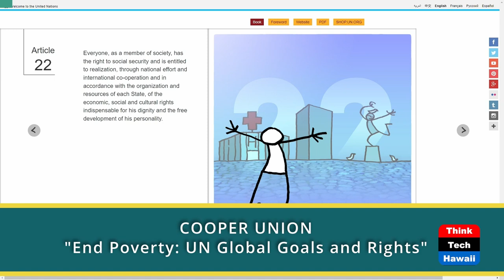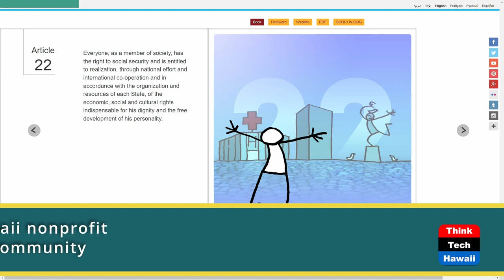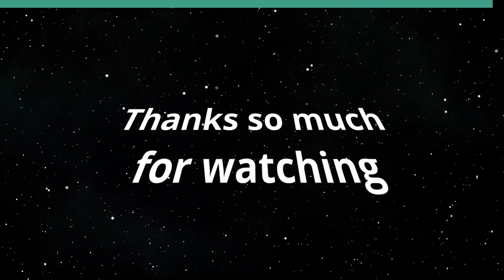End Poverty: UN Global Goals and Rights (Cooper UNion)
Article 22: Indispensable Dignity for all.  The host for this show is Joshua Cooper.  The guests are Mandeep Tiwana and Ingo Ritz.

The Universal Declaration of Human Rights provides power of ideas to initiate change in the world. The UDHR outlines the opportunities for a new direction rooted in inherent dignity and inalienable rights for dynamic sustainable development and social democracy. The UN Sustainable Development Goals starts with core Economic, Social & Cultural Rights, establishing a framework for freedoms and the realization of rights through national effort and international cooperation. The UDHR calls for a coalition of conscience centered around trust and transformation while honoring values, voice and vision. On the 75th anniversary, it's important to reflect on the role of human rights in our daily lives and world affairs. It is also the halfway point for the UN 2030 Agenda with the 17 Global Goals.  The UN High Level Political Forum is the annual gathering of NGOs from around the world to influence the international institution of the UN and make an impact of Global Goals on the ground.

Underwriters:
Michael Sklarz
The Cooke Foundation
Hawaii Energy
Hawaii Energy Policy Forum
Hawaiian Electric
Galen Ho of Immersive Worlds
Kamehameha Schools